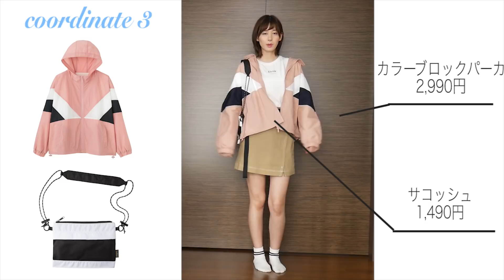GU１万円で春服コーデ！新作がかわいすぎる♡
ゆきりぬ 1st フォトブックが7/6に発売になりました！

【ゆきりぬ】
メイン